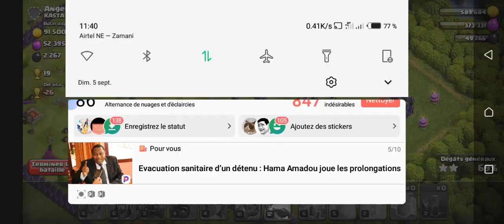pour vient attaquer dans la clah of clans